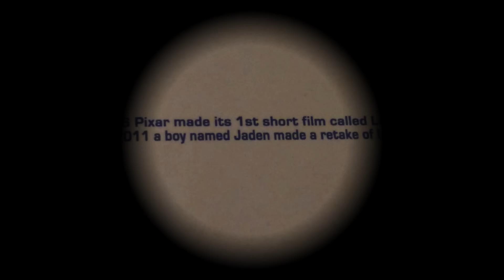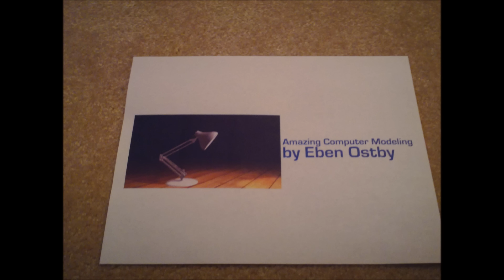Luxo Jr. Stop Motion Remake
This is my 1st YouTube Video.
Studio: PixarFan 8695 Animation Studio (Originally Pixar Remake Short Films and LuxoJRFan Official YouTube Channel Animation)
Characters: Luxo Sr. & Luxo Jr.